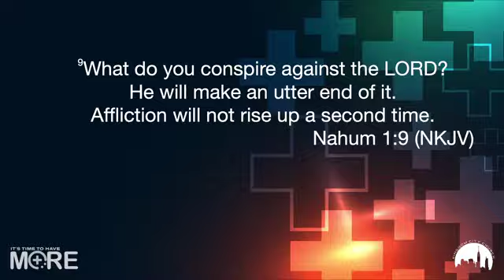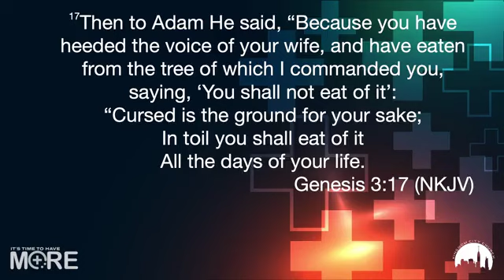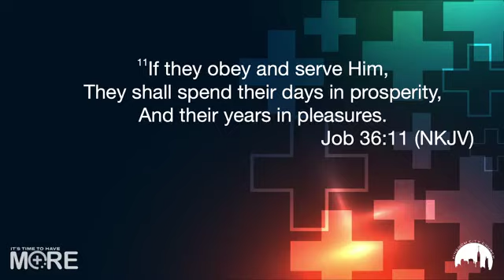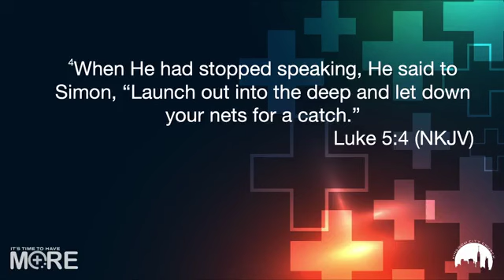Prophet Brian K. Carn (Spiritual melody)